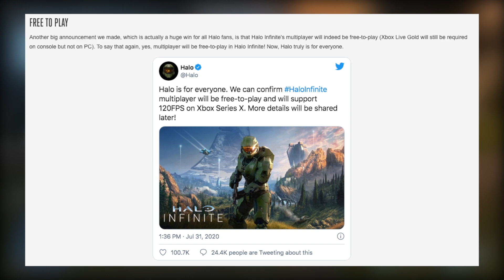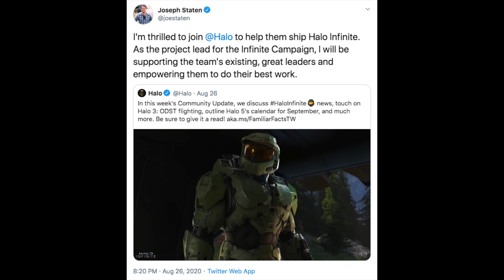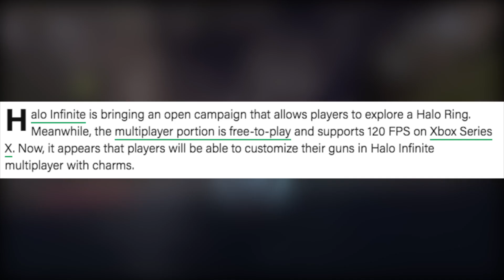In Defense Of Halo Infinite (An Update) - Part 2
An update to my thoughts on Halo Infinite. We learned a lot in the last month since it was revealed and I’ll briefly discuss it here.

Halo 3 Gameplay courtesy of PokehTube.